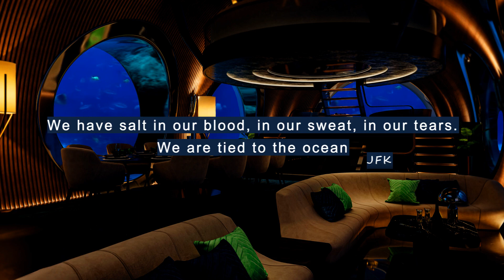12 Hours Deep Sea Living Ambience | Relaxing Underwater Sleep Sounds | White Noise | ASMR | Focus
Find your sleep under water with this deep sea ambience, deep below the ocean. Enjoy the relaxing sleep sounds of the deep sea living. Imagine you are living in this under water world, escaping the hectic world above. Find your rest and relaxation with this wonderful creation of white noise and deep sea underwater sounds. Imagine sitting in your own deep sea living room deep below the ocean waves. Get you well deserved seep sleep with these wonderful sleep sounds. The ocean is full of wonders and deep sea sounds. This underwater ambience was created with your sleep in mind. We hope you find relaxation and your deep sleep.

Reuse or re-upload of my work is strictly forbidden, Thank You!

Use near Infants:
Do not place wireless or speakers with cords near an infants ears or head. Do not place speakers into the crib or a playpen.  Do not use headsets or earplugs for the infant or little child regardless if with cord or cordless. Wireless signal can be dangerous for an infants development and wired speakers or headsets can lead to strangulation's. Sudden involuntary spikes in the sound level could cause hearing damage to an infant or little child. Play these sounds in a room ambiance.

All the videos on this channel are considered for your enjoyment only and are not considered a medical treatment or a cure for any physical or mental illness sleep disorders or tinnitus. These videos are for entertainment only. If you have any physical or mental illness and/or other disorders,  please contact you physician.

Living Energy is continuously developing Relaxing Sounds, White noise and Nature ambiance sounds for you to enjoy and relax you and your whole family.

Living Energy is Subsidiary of 333VideoProduction. Any reproduction or republication of all or part of this video/audio is prohibited.